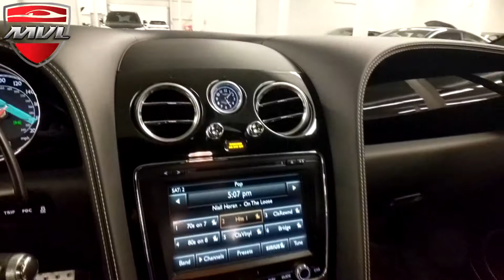2012 Bentley Continental GT W12 Mulliner #076768 @MVLleasing.com - Toronto Exotic